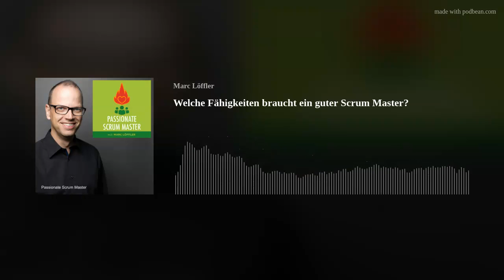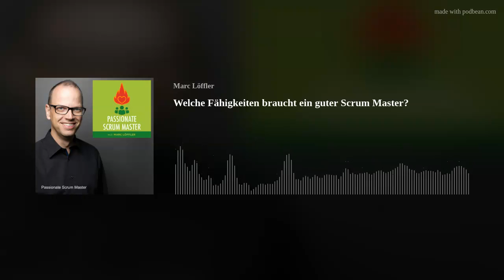Welche Fähigkeiten braucht ein guter Scrum Master?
In dieser Folge erzähle ich Dir, welche Fähigkeiten ein guter Scrum Master haben sollte.